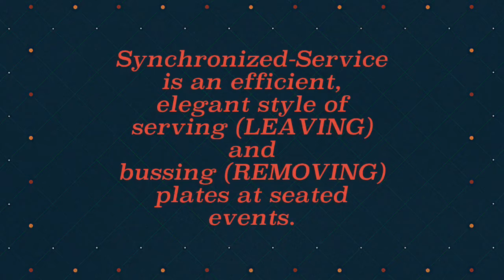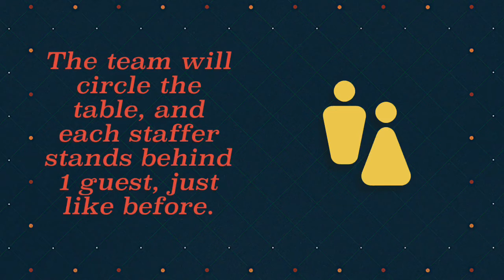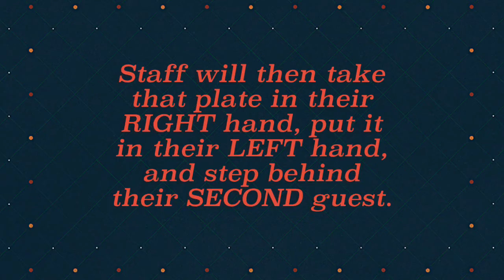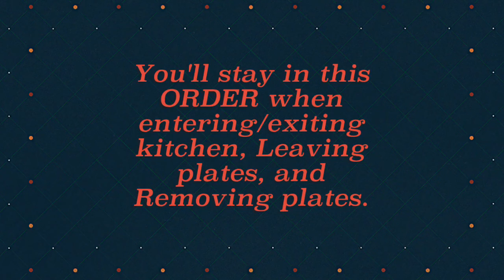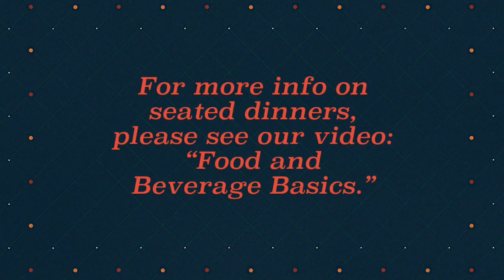Synchronized Service Basics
In this video, we'll introduce you to synchronized service: it's something that's easier to execute than it is explain!